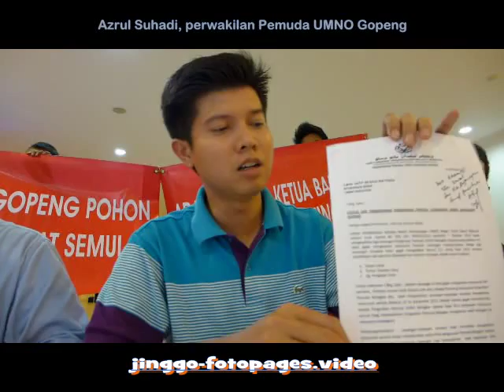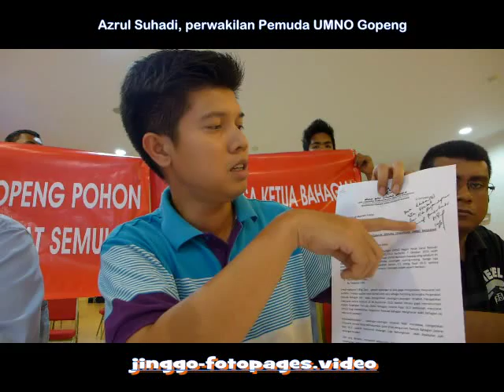20131130 Kemelut pemilihan Pemuda UMNO Gopeng